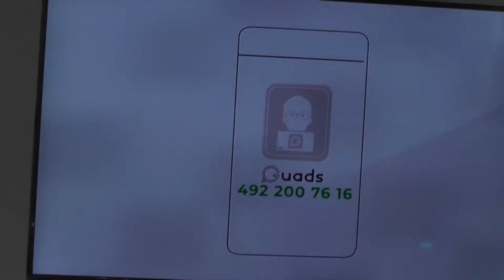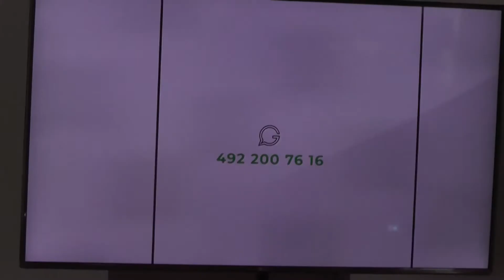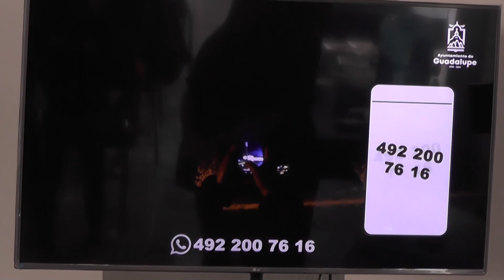Lanza Guadalupe Plataforma de Atención por Medio de WhatsApp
El Ayuntamiento de Guadalupe lanzó la plataforma de atención a la ciudadanía por medio del WhatsApp, el número celular es 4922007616.